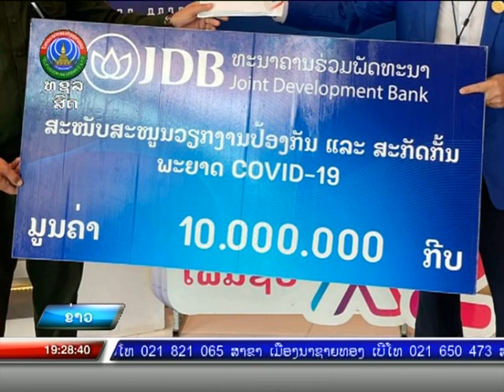JDB ຊ່ວຍເຫຼືອໃຫ້ກໍາລັງໃຈນັກຮົບຊຸດຂາວທີ່ປະຈໍາຢູ່ 19 ສູນໃນນະຄອນຫຼວງ [21-10-2021]